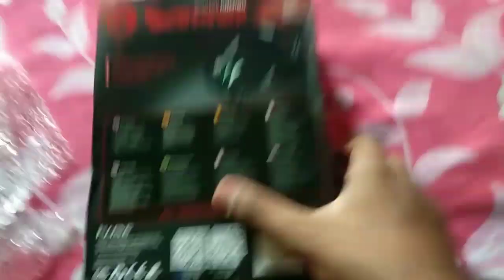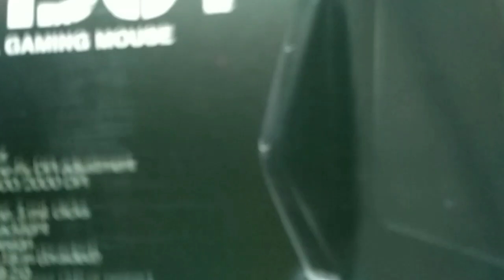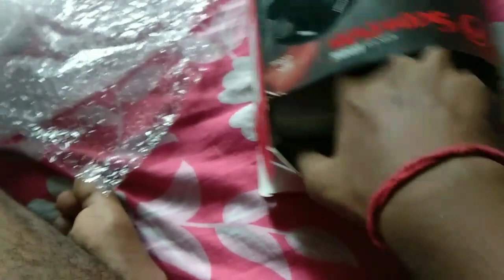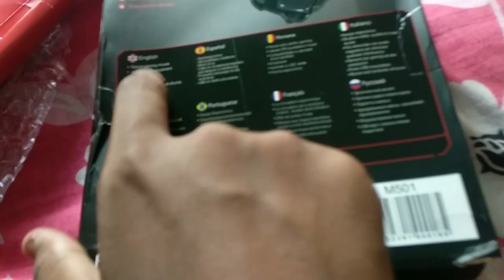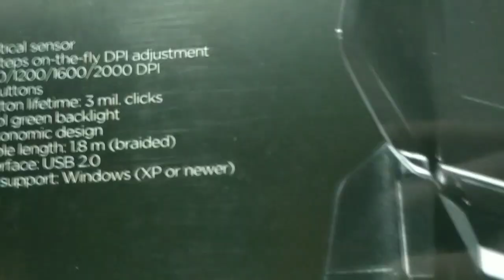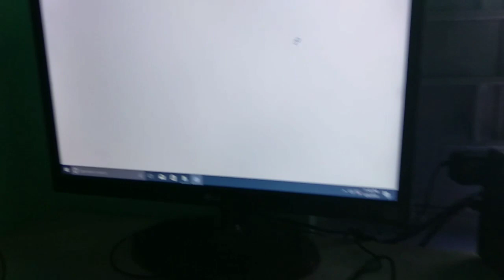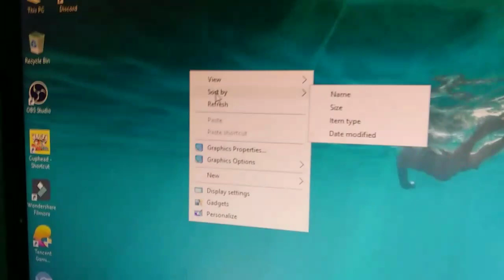Marvo Emperor M501 Mouse Unboxing & Review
Link-
( I will not get any money dont worry)